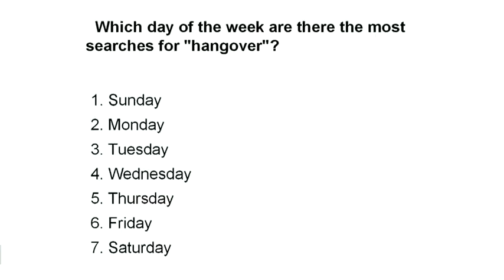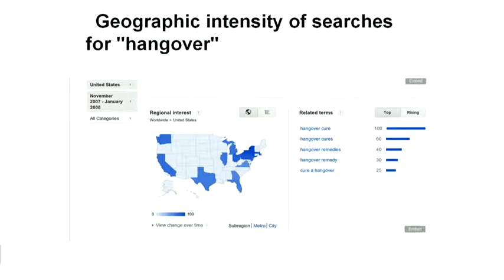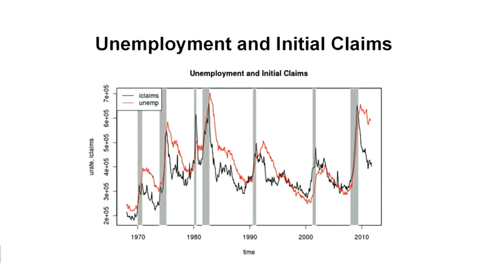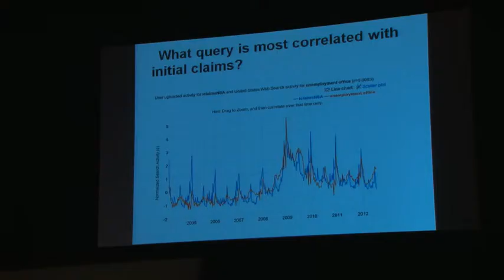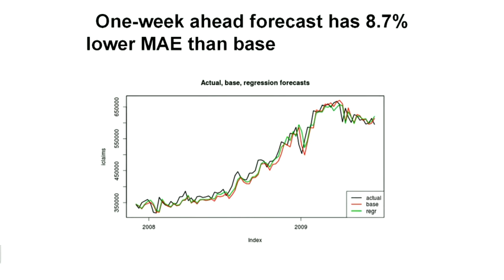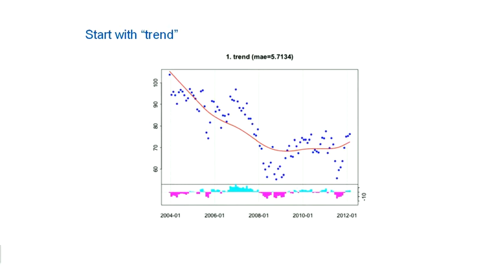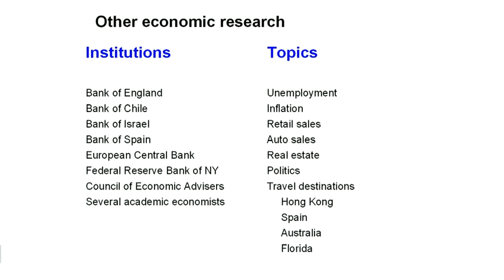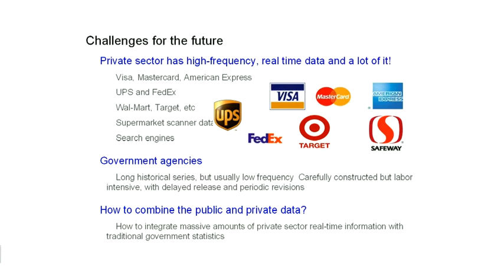Hal Varlan - Breaking the Wall of Economic Uncertainty @Falling Walls 2012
After traditional economic reports demonstrated their limits in predicting the recession that started in 2007, central banks around the world have been looking for new real time economic indicators. Inspired by the work of Google's chief economist, Hal Varian, the Bank of Israel, followed by the Federal Reserve and the central banks of England, Italy, Spain and Chile, have recently started new studies to see if online search volumes track trends in the economies they oversee. Hal Varian is also an emeritus professor at the University of California, Berkeley, and has taught at MIT, Stanford, Oxford, Michigan and other leading universities around the world. While developing a new website reporting how often users searched for certain keywords, he demonstrated how data reported on the Google Insights for Search service improved forecasts of auto and home sales and retail spending in the US. No wonder the enthusiasm of the central banks, that usually have to set interest rates based on economic information with weeks of delay. With the web data are available one to three days after users perform searches: a time lapse that could make the difference between a slowdown and a recession.